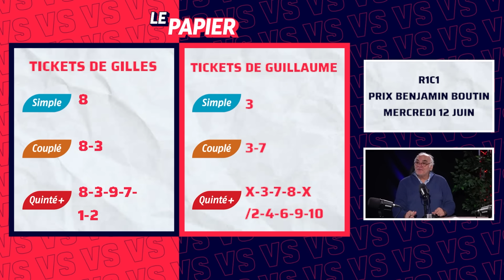GILLES FAVARD CLASH GUILLAUME COVÈS : Pronostics Quinté+ du 12 et 13 juin 2024 | Favard Contre 1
Elliot reçoit Gilles Favard et Guillaume Covès pour se clasher autour des Quinté+ du mercredi 12 juin (R1C1) à Compiègne et du jeudi 13 juin 2024 (R1C6) à ParisLongchamp.